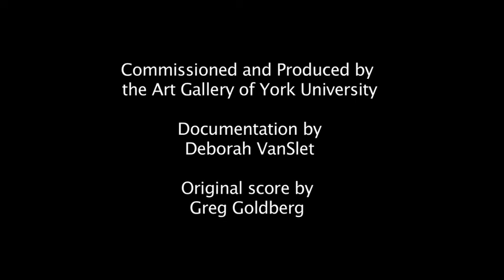Learning To Breathe Underwater by Daniel Barrow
Documentation of Daniel Barrow's registered projection installations, "Learning To Breathe Underwater" and "House On Fire" from the 2010 Sobey Art Award Exhibition at the Musee d'Art Contemporain de Montreal.

Original Music by Greg Goldberg (The Ballet)
Documentation by Deborah VanSlet